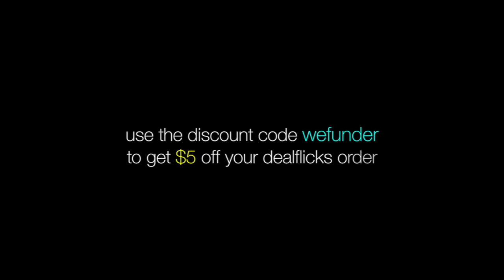Dealflicks - Meet the ManVan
Dealflicks is the go-to place to get discounted tickets and concessions at your local movie theater. But how did they get there? By roaming around the country in their ManVan, hitting up theaters by day and sleeping in their car by night. Sean Wycliffe, founder of Dealflicks, discusses how it was their hustler mentality that got them through.